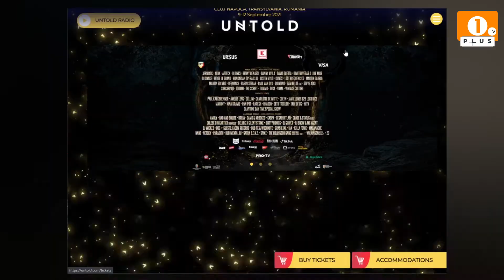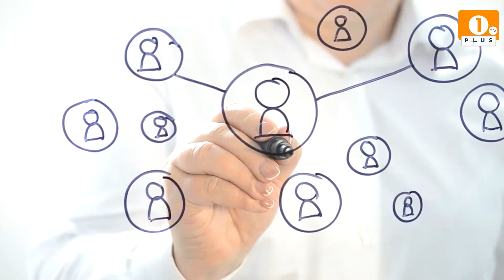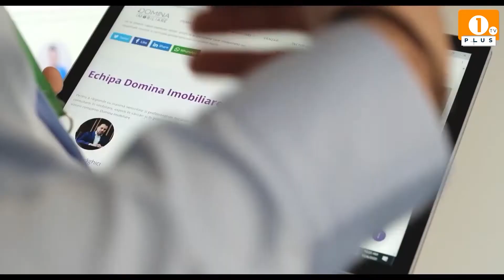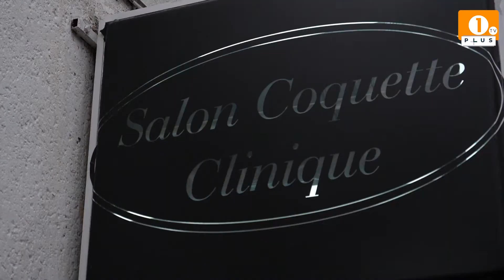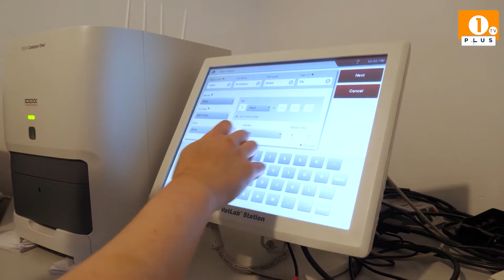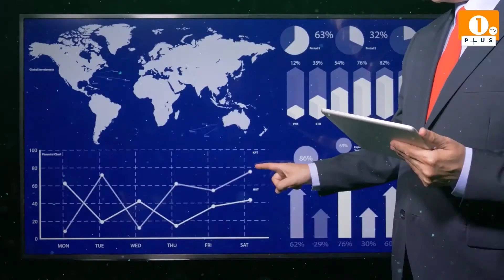1 PLUS TV - 1 MIX 🎚SAGA V.S. UNTOLD🔊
1 PLUS TV - 1 MIX

🎚SAGA V.S. UNTOLD🔊